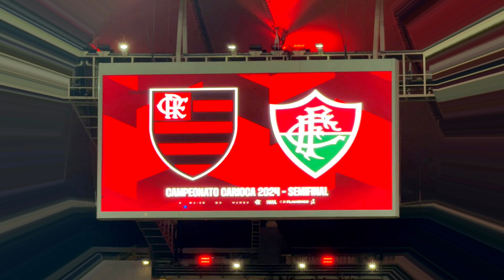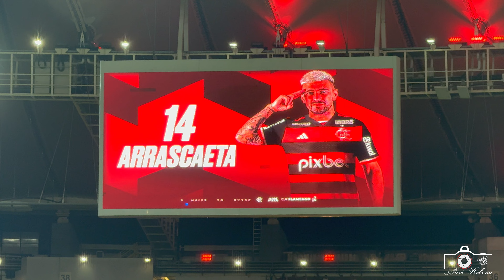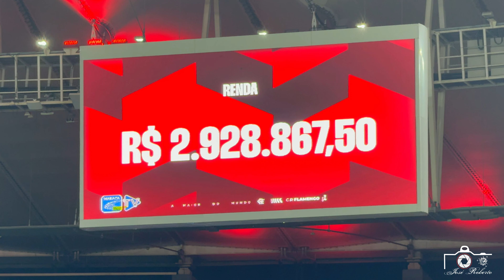Flamengo x Fluminense | Melhores Momentos | Carioca 2024 | (Semi Final) 2º Jogo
Flamengo garantiu vaga na decisão do Carioca 2024 após vencer por 2 a 0 e empatar em 0 a 0 com o Fluminense nas semifinais no Maracanã.

00:00:38 Escalação
00:03:18 Entrada dos Jogadores
00:08:29 Início da Partida
00:10:18 Parada Técnica
00:12:12 Gol do Pedro Anulado
00:14:30 Intervenção do VAR
00:14:47 Aquecimento Bruno Henrique
00:19:05 Público Presente
00:19:37 Canto da Torcida
00:21:33 Apito Final